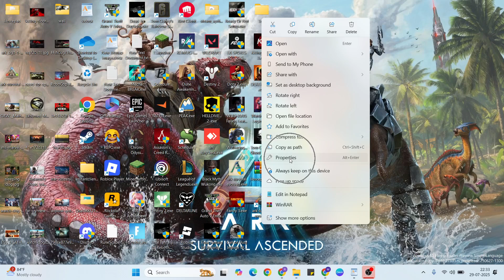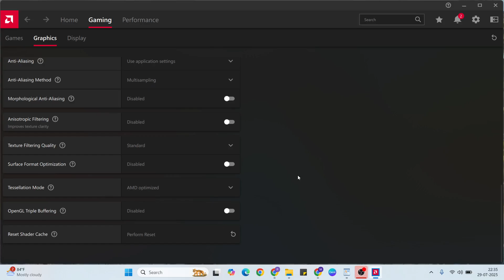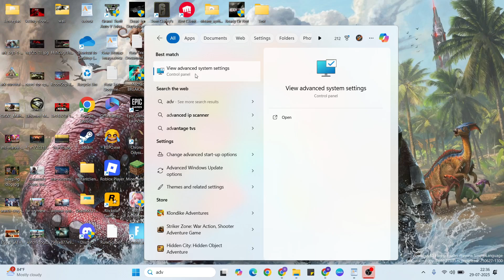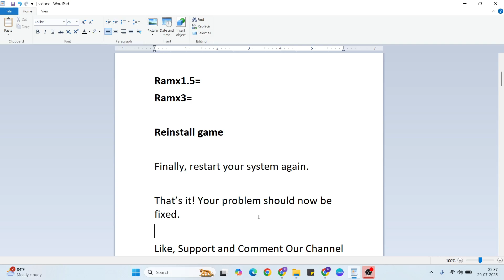How to FIX ARK: Survival Evolved Stuck on Loading Screen / Not Loading On PC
In this video what about talk to you How to FIX ARK: Survival Evolved Stuck on Loading Screen / Not Loading On PC. I have briefly expain for ARK: Survival Evolved Stuck on Loading Screen and ARK: Survival Evolved Not Loading.How to FIX ARK: Survival Evolved Stuck on Loading Screen / Not Loading On PC

Solution:
Run as admin
Nvidia/AMD
Update Graphics
Advanced System Settings

how to fix ARK: Survival Evolved not loading
ARK: Survival Evolved stuck on loading screen pc